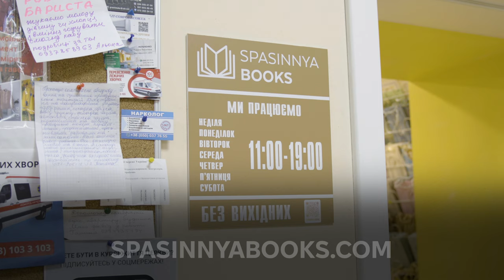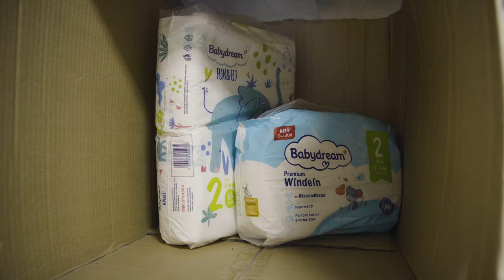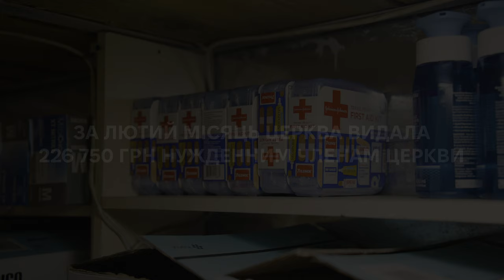Новини церкви "Спасіння" за лютий